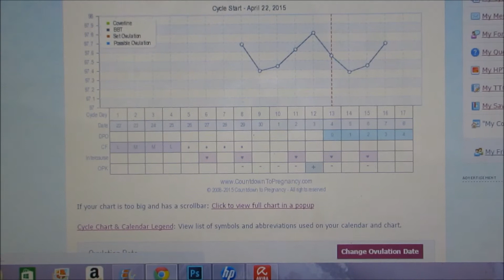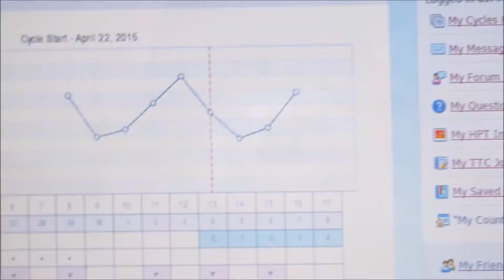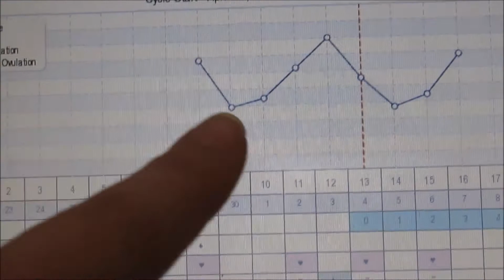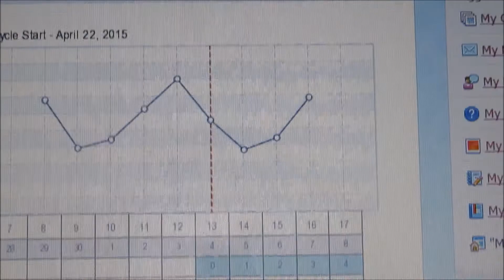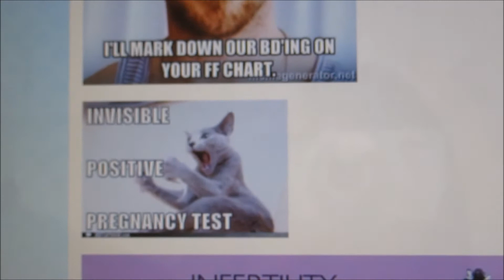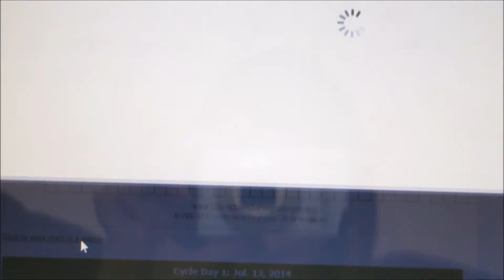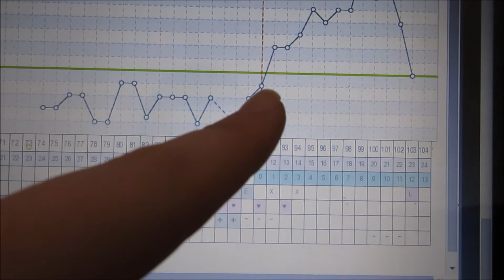Struggling with Infertility... Femara, CD16, PCOS, OPKS and Progesterone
Well guys.. this is what frustration looks like. Trying to stay positive but some days are just much harder than others...

XoXo Fran